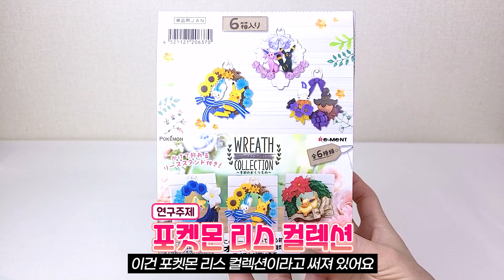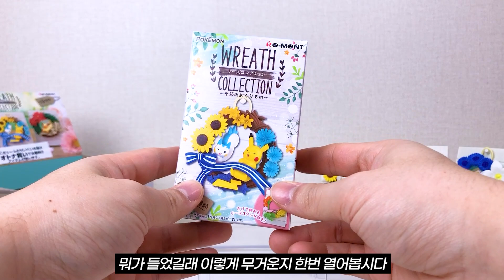포켓몬 리스에 걸어버린 신상 피규어! 리멘트 포켓몬 리스 가챠 랜덤피규어 리뷰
안녕하세요 연박사입니다👨‍🔬
오늘은 따끈따끈한 포켓몬 가챠 피규어 신상을 연구해봤습니다🤸‍♂️
완전히 새로운 컨셉으로 최근에 발매가 되었는데요

무려 리스(크리스마스 리스할 때 그 리스 맞음) 컨셉으로 여기저기 걸어버릴 수 있게 나왔습니다🤯

예쁜 사계절의 꽃들과 함께 인기 많은 포켓몬 라인업으로 구성된 신박하고 장식하기 좋은 이번 신상, 지금 연구로 만나보세요💕

연구주제 : 리멘트 포켓몬 리스 컬렉션 계절의선물
연구비용 : 6개들이 풀박스 64,800원 (덴덴레이블)
발매일자 : 2022년 1월 24일